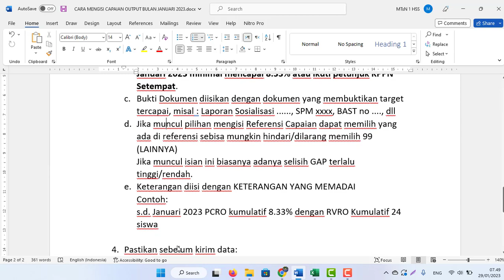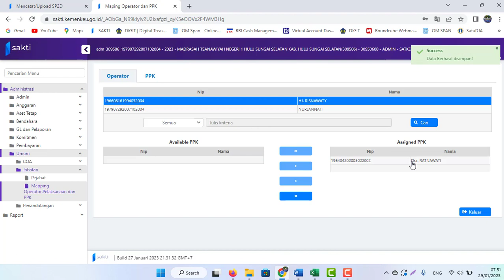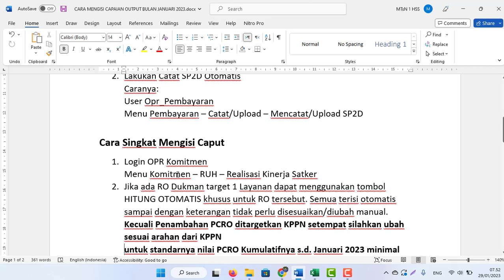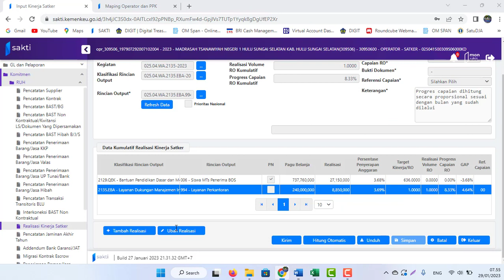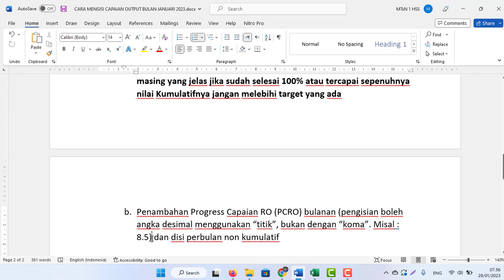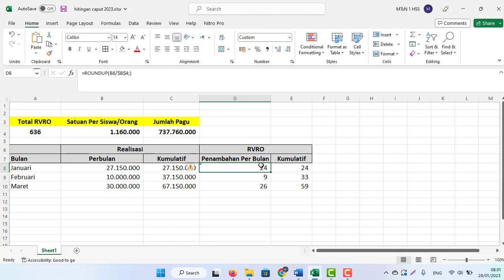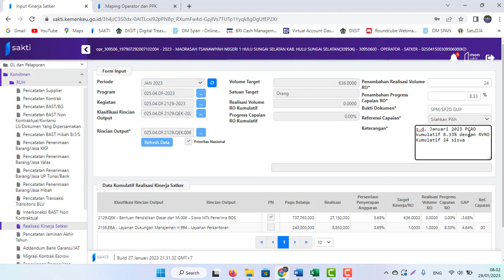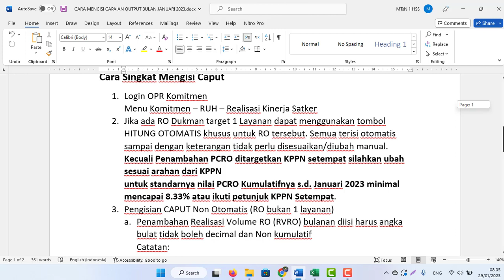CARA MENGISI CAPAIAN OUTPUT BULAN JANUARI 2023 di Sakti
CARA MENGISI CAPAIAN OUTPUT BULAN JANUARI 2023
Sebelum Mengisi Caput:
1. Bagi Satker yang belum saja, Pastikan sudah menentukan Operator PPK Umum dan sudah Mapping Operator & PPK
Caranya:
Masuk user admin seperti settingan awal.
Menu Umum – Jabatan
• Pejabat
• Mapping Operator, Pelaksanaan & PPK
2. Lakukan Catat SP2D Otomatis
Caranya:
User Opr_Pembayaran
Menu Pembayaran – Catat/Upload – Mencatat/Upload SP2D

Cara Singkat Mengisi Caput
1. Login OPR Komitmen
Menu Komitmen – RUH – Realisasi Kinerja Satker
2. Jika ada RO Dukman target 1 Layanan dapat menggunakan tombol HITUNG OTOMATIS khusus untuk RO tersebut. Semua terisi otomatis sampai dengan keterangan tidak perlu disesuaikan/diubah manual. Kecuali Penambahan PCRO ditargetkan KPPN setempat silahkan ubah sesuai arahan dari KPPN
untuk standarnya nilai PCRO Kumulatifnya s.d. Januari 2023 minimal mencapai 8.33% atau ikuti petunjuk KPPN Setempat.